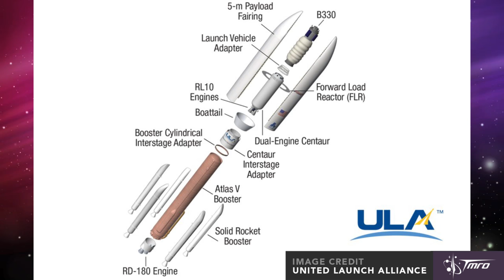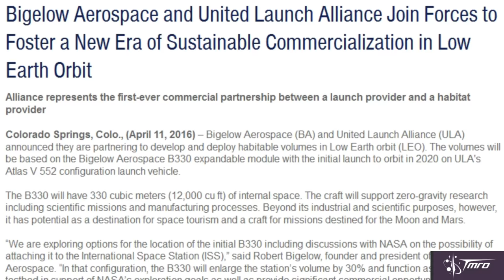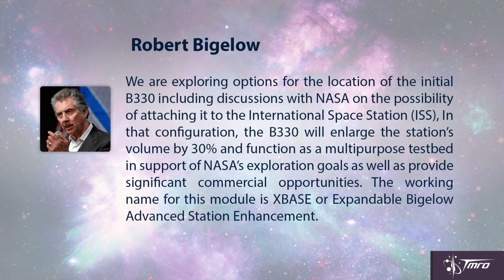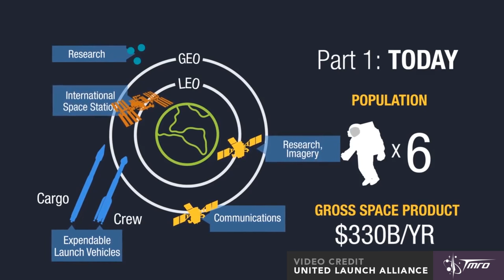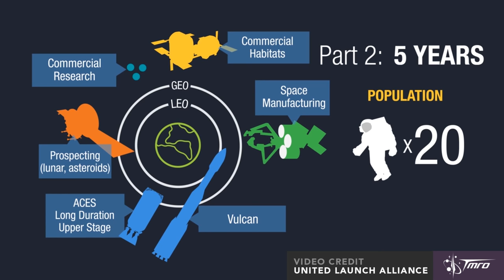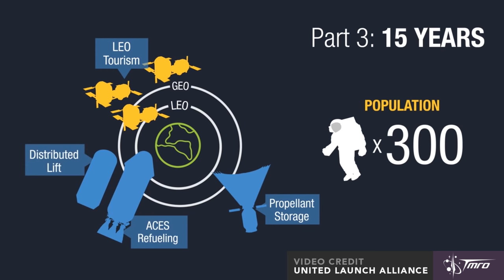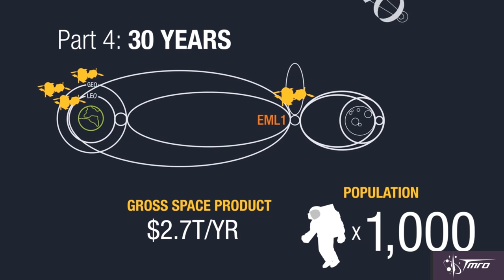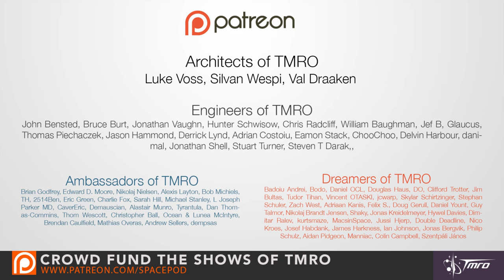Cislunar-1000 and Bigelow Aerospace - Space Pod 04/20/16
In this Space Pod we discuss Bigelow Aerospace and their new partnership with ULA, and what it means for an ambitious plan to create a self sustaining space economy.